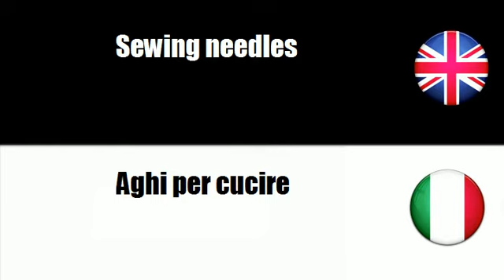FROM ENGLISH TO ITALIAN = Sewing and knitting needles, and thimbles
frenchwithvincent FROM ENGLISH TO ITALIAN = Sewing and knitting needles, and thimbles